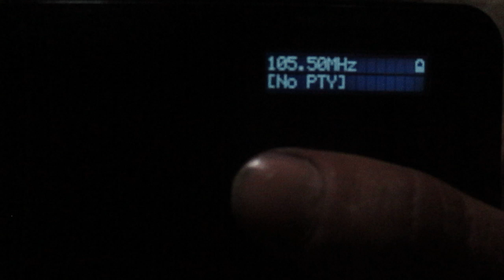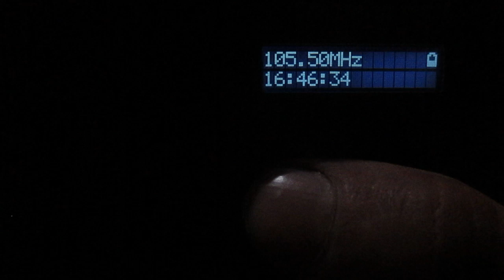[Semilocal] 105.5 NRJ(Vyborg/RTPS Pappula)(Leningrad region)~82km 1 kW(TRP)(???)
receiver:Silver Crest SDR 1.5 A
antenne:BUILT-IN TELESCOPIC(118 cm)(modified)
location:Priozersk(SPb-Region)
time 13:45 GMT
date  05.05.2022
01:27 ID"NRJ"
ex Izvestia.ru
      Radio Baltika